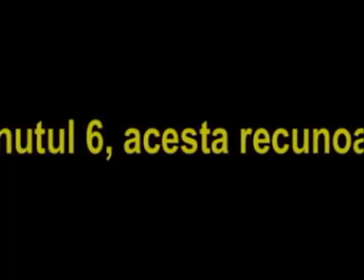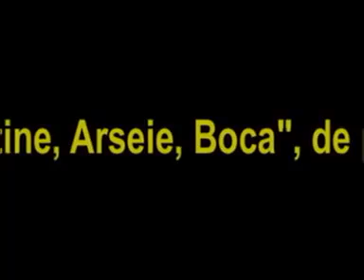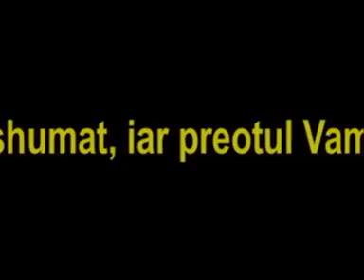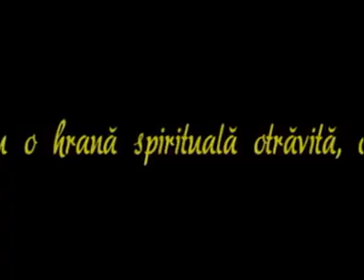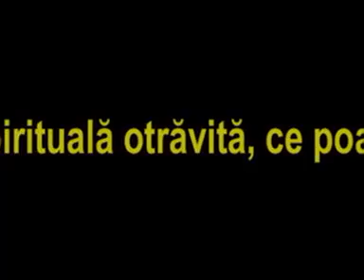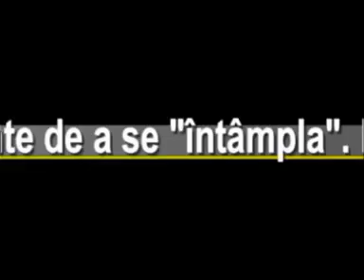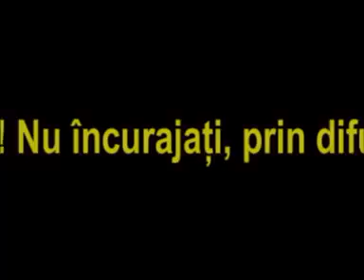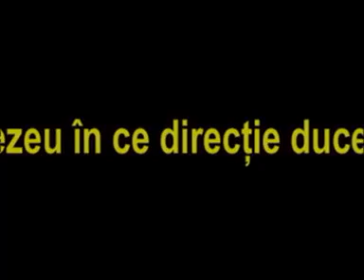Despre rătăcirile lui Arsenie Boca. PR. GHEORGHE ANIȚULESEI